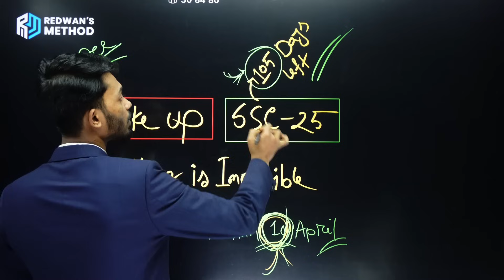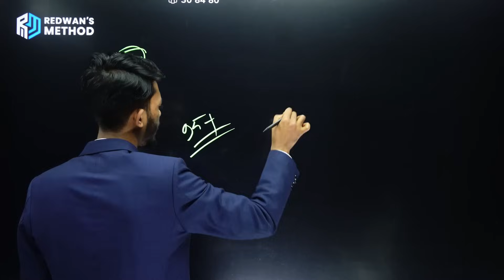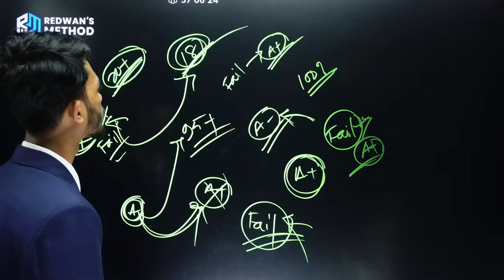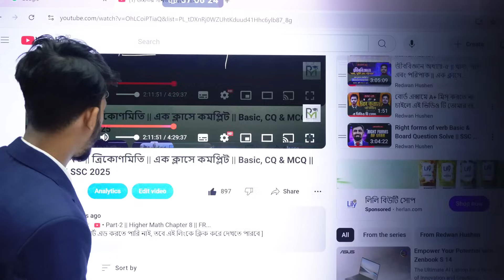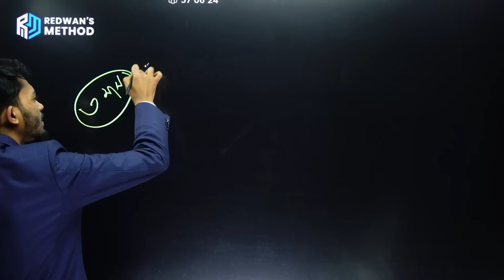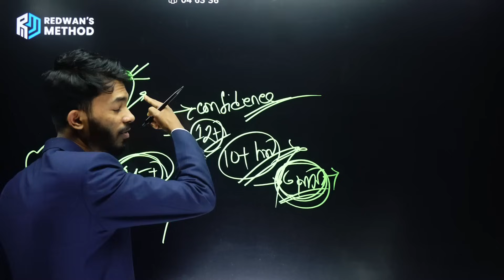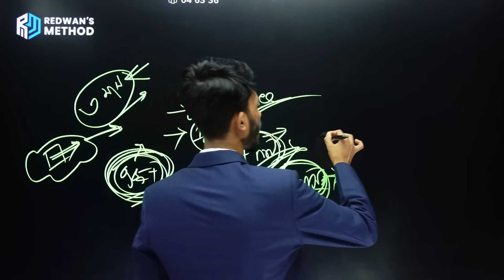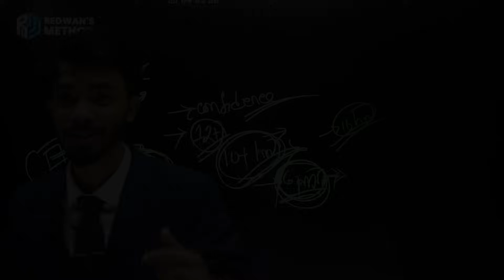Wake UP! SSC-25 || Everything is Possible || Study Motivation || Redwan Hushen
💥 Final Revision Premium Batch for SSC 25 ( FRPB-25)

এক কোর্সেই পূর্নাঙ্গ হবে A+ যাত্রা। FRPB-24 এ কোর্সের ৮২% স্টুডেন্ট ই পদার্থ ও রসায়নে A+ পাইছিলো। তখন শুধু রিভিশন ব্যাচে এই ২ সাবজেক্ট ই পড়াইছিলাম। কিন্তু FRPB-25 এ আমরা সাইন্সের সবগুলো সাবজেক্ট এবং সাধারণ গনিত সহ মোট 5 টি সাবজেক্ট-ই পূর্ণাঙ্গ রিভিশন ও বোর্ড এক্সামের ১০০% প্রস্তুতির জন্য গুছিয়ে দিবো। ক্লাসগুলো এতটাই গোছানো থাকবে যে তোমাকে 3 ঘন্টার একটি লেকচারে সম্পূর্ণ 1 টি চাপ্টার শেষ করে দিবো।

◽ যে যে সাবজেক্ট পড়ানো হবে!

- Physics
- Chemistry
- Mathematics
- Higher Math
- Biology
- English 1st & 2nd
- Bangla 2nd

-Teachers:
▫️Redwan Hushen
▫️Junnurain Khan
▫️Rafiqul Islam Nafi

▫️রিভিশন ব্যাচ তাই ক্লাসগুলো গোছালোভাবে রেকর্ডেড দিবো তাহলে লাইভ ক্লাসের মতো কমেন্ট পড়ার জন্য আলাদাভাবে সময় নষ্ট হবে না। Exam System সহ আরও নতুন নতুন ফিচারস থাকবে এই কোর্সে। তবে তোমাদের কোনো প্রশ্নে সমস্যা হলে তা সমাধানের জন্য থাকবে আলাদা Doubt Solving Group, যেখানে অভিজ্ঞ টিচাররা তোমাদের সবরকম Doubt  সমাধান করে দিবেন!

কোর্স ডিটেইলস :

◽100+ Recorded Class
◽50 + Exam
◽5+ Final Model Test
◽100+ Lecture Sheet
◽Doubt Solving
◽Guidelines
◽Special Suggestions

সবকিছু মিলে তোমাদের A+ যাত্রায় এটি হবে একমাত্র পূর্নাঙ্গ কোর্স।

FRPB-25 course সম্পর্কে বিস্তারিত জানতে ও ভর্তি হতে যোগাযোগ করো 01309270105 (WhatsApp)